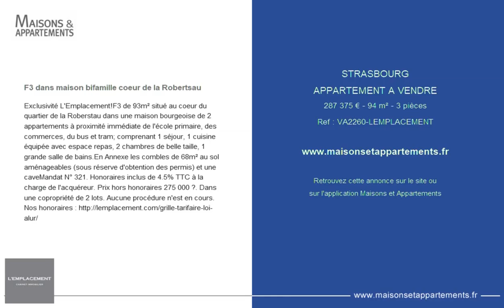STRASBOURG - APPARTEMENT A VENDRE - 287 375 € - 94 m² - 3 pièces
Référence : VA2260-LEMPLACEMENT

F3 dans maison bifamille coeur de la Robertsau
Exclusivité L'Emplacement!

F3 de 93m² situé au coeur du quartier de la Roberstau dans une maison bourgeoise de 2 appartements à proximité immédiate de l'école primaire, des commerces, du bus et tram; comprenant 1 séjour, 1 cuisine équipée avec espace repas, 2 chambres de belle taille, 1 grande salle de bains.
En Annexe les combles de 68m² au sol aménageables (sous réserve d'obtention des permis) et une cave
Mandat N° 321. Honoraires inclus de 4.5% TTC à la charge de l'acquéreur. Prix hors honoraires 275 000 €. Dans une copropriété de 2 lots. Aucune procédure n'est en cours. Nos honoraires

Cette annonce vous est proposée par l'agence L'EMPLACEMENT